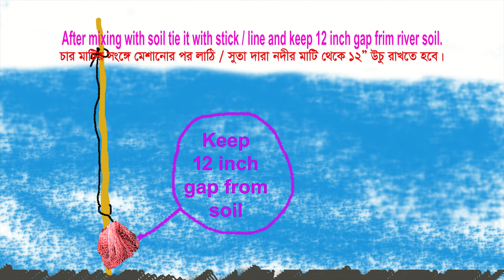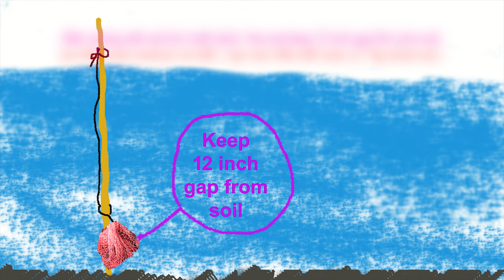Severe Ways to have had Mixes Fish Charas in Sand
Severe Ways to have had Mixes Fish Charas in Sand Severe Ways gives access creators a new way of making fish chars. This new severe video demonstrate, gives new ways for processing saving creators money on mixes fish charas in sand and dream on reality  beyond!

"Severe Ways" gives fans the ability to purchase fish charas, process them with soil details video animated gif and directly show their support on upload watch pages via quick, one-time or no payments, with little setup and no ongoing mangement.

This video shows how to mix char with soil for big fish in a proper way.

For fish as eaten by humans, see Fish as food. For other uses, see Fish (disambiguation).
Fish
Temporal range: Mid Cambrian–Recent
PreꞒꞒOSDCPTJKPgN
Giant grouper swimming among schools of other fish
Head-on view of a red lionfish
Scientific classificationEdit this classification
Kingdom: Animalia
Phylum: Chordata
Clade: Olfactores
Subphylum: Vertebrata
Groups included
Jawless fish
†Armoured fish
†Spiny sharks
Cartilaginous fish
Bony fish
Ray-finned fish
Lobe-finned fish
Cladistically included but traditionally excluded taxa
Tetrapods
†Conodonts
Fish are gill-bearing aquatic craniate animals that lack limbs with digits. They form a sister group to the tunicates, together forming the olfactores. Included in this definition are the living hagfish, lampreys, and cartilaginous and bony fish as well as various extinct related groups. Around 99% of living fish species are ray-finned fish, belonging to the class Actinopterygii, with over 95% belonging to the teleost subgrouping.

The earliest organisms that can be classified as fish were soft-bodied chordates that first appeared during the Cambrian period. Although they lacked a true spine, they possessed notochords which allowed them to be more agile than their invertebrate counterparts. Fish would continue to evolve through the Paleozoic era, diversifying into a wide variety of forms. Many fish of the Paleozoic developed external armor that protected them from predators. The first fish with jaws appeared in the Silurian period, after which many (such as sharks) became formidable marine predators rather than just the prey of arthropods.

Most fish are ectothermic ("cold-blooded"), allowing their body temperatures to vary as ambient temperatures change, though some of the large active swimmers like white shark and tuna can hold a higher core temperature.[1][2]

Fish can communicate in their underwater environments through the use of acoustic communication. Acoustic communication in fish involves the transmission of acoustic signals from one individual of a species to another. The production of sounds as a means of communication among fish is most often used in the context of feeding, aggression or courtship behaviour.[3] The sounds emitted by fish can vary depending on the species and stimulus involved. They can produce either stridulatory sounds by moving components of the skeletal system, or can produce non-stridulatory sounds by manipulating specialized organs such as the swimbladder.[4]

Fish are abundant in most bodies of water. They can be found in nearly all aquatic environments, from high mountain streams (e.g., char and gudgeon) to the abyssal and even hadal depths of the deepest oceans (e.g., cusk-eels and snailfish), although no species has yet been documented in the deepest 25% of the ocean.[5] With 34,300 described species, fish exhibit greater species diversity than any other group of vertebrates.[6]

Fish are an important resource for humans worldwide, especially as food. Commercial and subsistence fishers hunt fish in wild fisheries or farm them in ponds or in cages in the ocean (in aquaculture). They are also caught by recreational fishers, kept as pets, raised by fishkeepers, and exhibited in public aquaria.

Tetrapods emerged within lobe-finned fishes, so cladistically they are fish as well. However, traditionally fish are rendered paraphyletic by excluding the tetrapods (i.e., the amphibians, reptiles, birds and mammals which all descended from within the same ancestry). Because in this manner the term "fish" is defined negatively as a paraphyletic group, it is not considered a formal taxonomic grouping in systematic biology, unless it is used in the cladistic sense, including tetrapods.[7][8] The traditional term pisces (also ichthyes) is considered a typological, but not a phylogenetic classification.